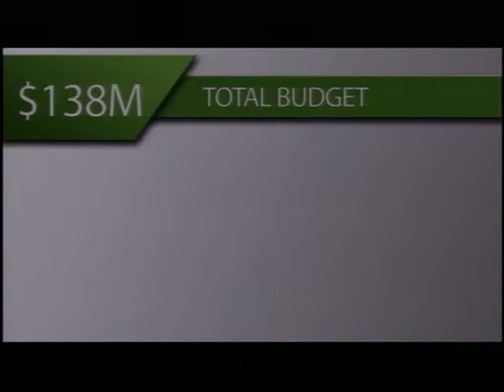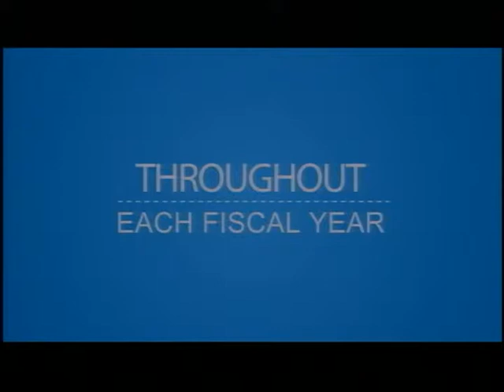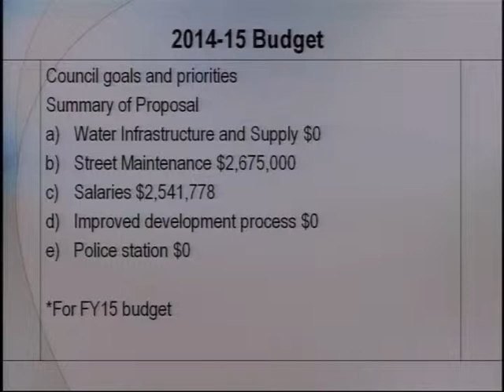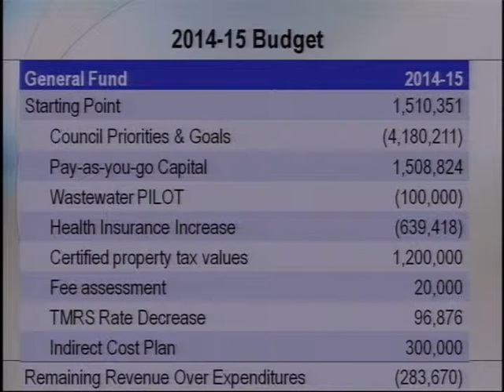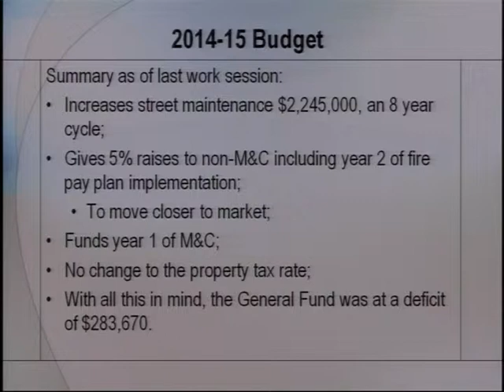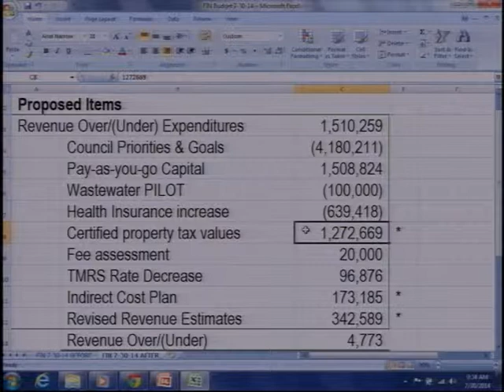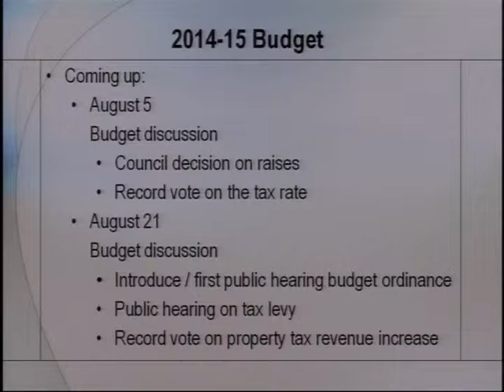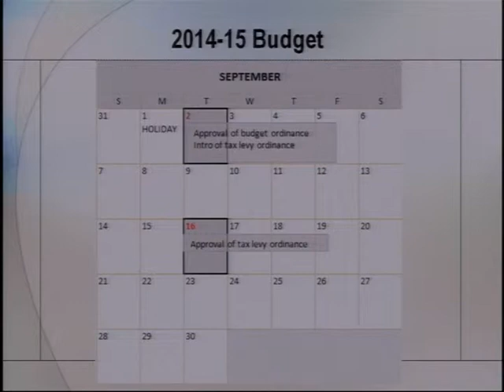San Angelo City Council Budget Workshop 7-30-14